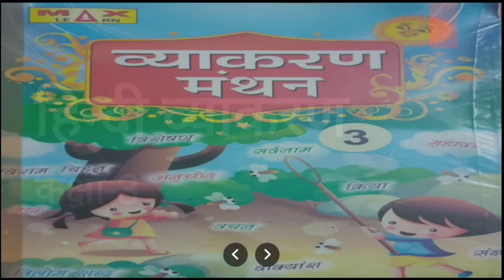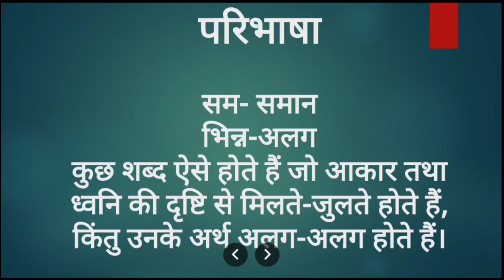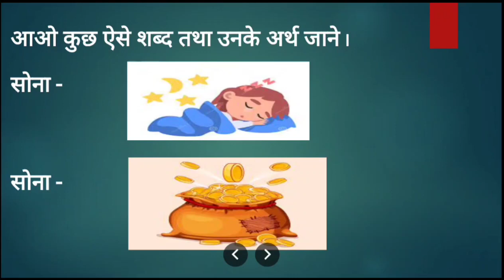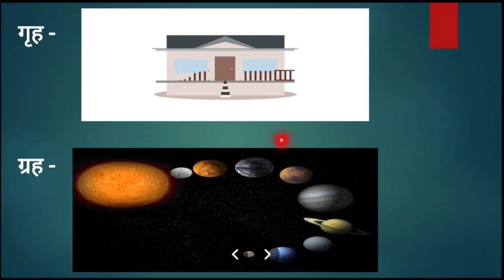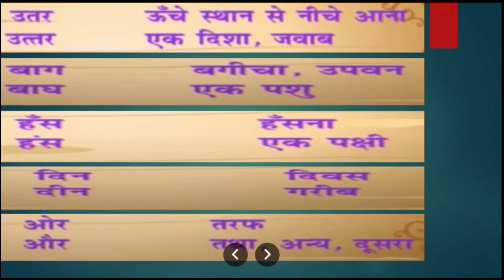Class 3 Hindi Grammar Ch- Samroopi Bhinarthak Shabad